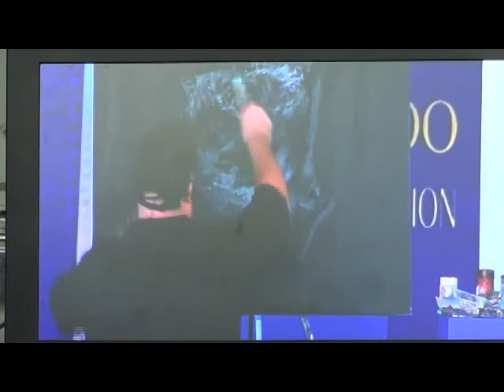Shiseido Glitter and Speed Painting show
Speed Painter Brad Blaze performed at VIP events for Shiseido in Hong Kong with a glitter painting of Michelle Reis and then some glitter caricatures of the guests